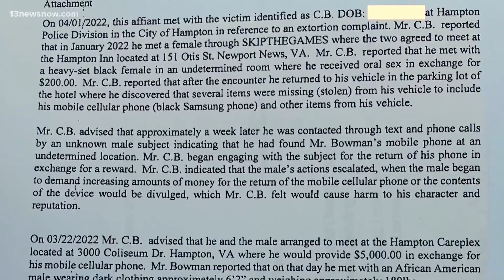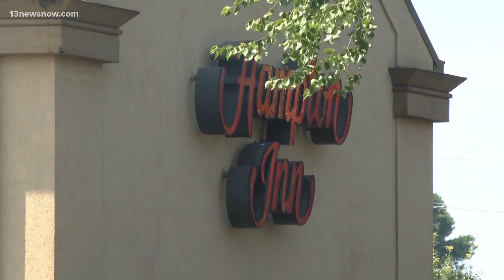Hampton councilman alleges escort extortion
A Hampton city councilman is taking legal action against a man he says blackmailed him after he met with a prostitute in 2022. Councilman Chris Bowman's attorney confirmed with 13News Now it started in March of last year. Anne Sparaco investigated and learned Hampton police arrested Michael Eugene Brown II this past June in connection to this case.